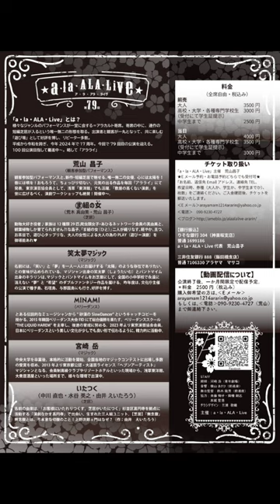今年も残すところあと281日となりました！！！！ほぼドすっぴんで失礼いたしますんだぜ！！！！の、回。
今日も今日とて雨ですね。MINAMI です。マイアミではありません。

昨日は久しぶりにさあらさんとカルダモンに会いました。思ったより二人とも元気そうでなによりです。みんな元気で張り切って参りましょう。

と、いうわけで、4月20日のチケットまだまだ発売中ですので何卒、よろしくお願いいたします🙇‼️

㊗️ご登録者さま100人突破！！ありがとうございます🙇引き続きよろしくお願いいたします✨

📣登録者さま大歓迎📣

ショーやイベント、レッスンや特典などお得な情報がたくさん📨✨

【レストランショーやります！！！】

日にち　2024/ 4/18(木)
毎月木曜日に踊ります🎵遊びに来てね！

時間 20:00から

チャージ ￥500+ご飲食代

場所 高円寺Rumi
杉並区高円寺北3-2-15
BOLBOL２号店 Rumi

⭐ご予約はわたしか、直接お店にお電話ください。

a•la•ALA•Live

日にち 4/3(水)
時間 昼14:30～/夜19:00～
場所 座•高円寺2

チケット 前売り3500円/当日4000円

ダンサーMINAMIのひとり舞台
「ざくろのひと～ユイツのあなたへ花束を～」

今年はやります！バースデー企画！笑
というわけで、ダンサーMINAMI爆誕35周年記念のひとり舞台です。いつも以上に(？！)演りたい放題‼️みなさまどうぞよろしくお願いいたします🙇✨

ここはとある場末のライブハウス。かつてはヒットを飛ばしたこともある"元"売れっ子シンガーYURIAは、もう一度アノ時代に戻ることを夢見て、ドサ回りする毎日を送っていた。

彼女の唯一の楽しみは、楽屋で食べるお弁当。プライドだけは捨てまいと、デビュー時から変わらず高級焼肉弁当を頼んでいるのである。そんなある日、手違いでいつもとは違うお弁当が届けられていて•••？！

ひょんなことから動き出す、人生という名の回転木馬。

回り続ける運命のメリーゴーランド
あなたなら乗り続ける？乗り回す？
それとも•••。

踊りアリ、芝居アリ、歌アリなんでもアリのごった煮ショー✨！！今度はなにが起こるかな？舞台にゃ魔物が住んでるぞ！

日にち 2024/4/20(土)
時間 OPEN 18:30 START 19:00
場所 板橋ファイト！

出演(あいうえお順):
アラン(声の出演)
MINAMI
弓座翔貴(パーカッション)
わたなべまき(シンガーソングライター)
And more•••？

脚本•演出 MINAMI

チケット(現地座席)
★簡易パンフレットつき
前売り3000円+ワンドリンク　当日3500円+ワンドリンク

チケット(ツイキャス配信)
★簡易デジタルパンフレットつき
2500円
▽お申し込み

 💃砂漠のSlow Dancer MINAMI